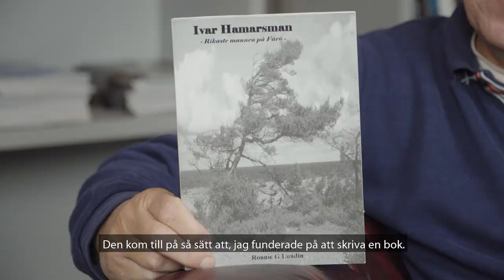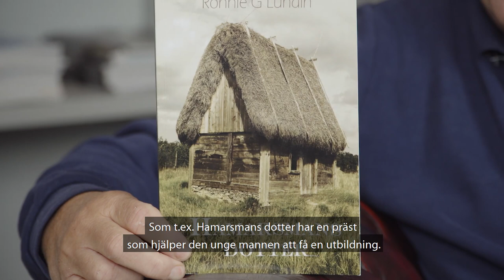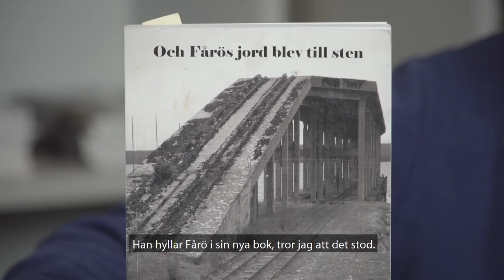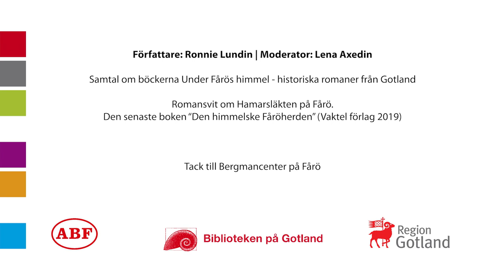Författarsamtal med Ronnie G Lundin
Gotländska författare kommer hem till dig! Biblioteken på Gotland har tillsammans med ABF och Studieförbundet Vuxenskolan spelat in ett antal författarsamtal och högläsningsfilmer. I denna film samtalar Lena Axedin med författaren Ronnie G Lundin.